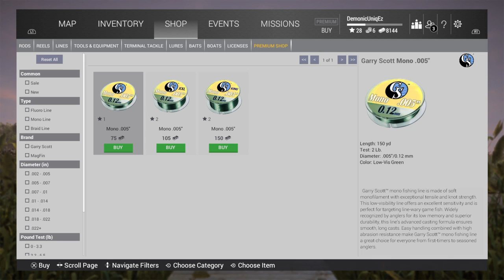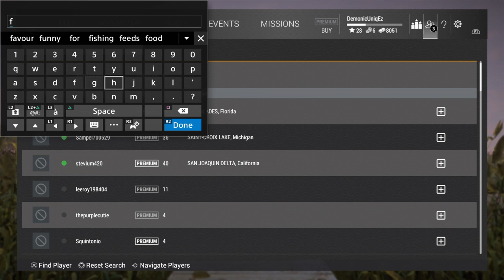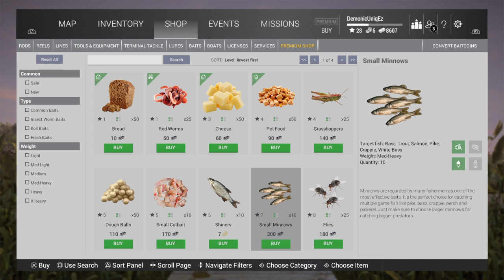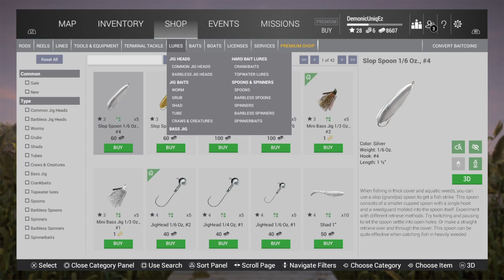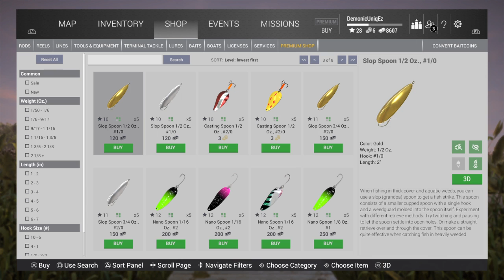theFishing planet Experience live reversed tutorial (Teach me how to fishing planet)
Welcome and tell me stuff i should know